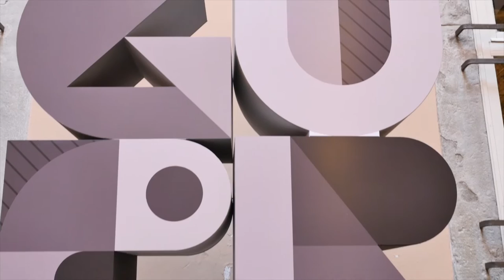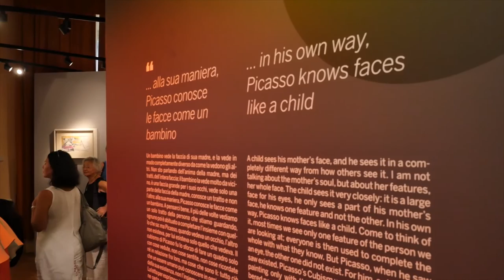A Cortona gli studi preparatori di Guernica e le opere sulla guerra del Neorealismo italiano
La mostra «Guernica: genesi di un capolavoro. La guerra dipinta da Picasso e dai Neorealisti» è aperta a Palazzo Ferretti, in via Nazionale 45 a Cortona. L’evento, patrocinato dal Comune di Cortona e dall’Osservatorio Astronomico dell’Università di Siena, è organizzato dalla Fondazione Ambrosiana per l’Arte e la Cultura di cui è presidente Beniamino Levi.
Il percorso si snoda tra le opere dei principali esponenti nel Neorealismo italiano – fra i quali Guttuso, Manzù, Bueno e altri – provenienti dalla collezione della famiglia Usiglio-Ingrosso e gli studi preparatori di Guernica. Qui, nel cuore della mostra, il visitatore potrà immergersi nel processo creativo di Pablo Picasso, seguendo le idee, i ripensamenti e le correzioni, che lo hanno portato a concepire Guernica: il manifesto universale contro la guerra. I 42 studi preparatori – riproduzioni fedeli dei disegni originali, realizzate nel 1990 dall’Unesco con l’autorizzazione della Fondazione Picasso – permettono di conoscere intimamente uno dei più grandi capolavori dell’arte del Novecento e, parallelamente, di comprenderne l’autore e la sua genialità.
All’inaugurazione, avvenuta ieri, hanno preso parte gli organizzatori e i rappresentanti istituzionali fra cui il sindaco di Cortona Luciano Meoni, l’assessore alla Cultura Francesco Attesti, il vice presidente del Consiglio regionale della Toscana Marco Casucci e il vice presidente della Provincia di Arezzo Nicola Carini.
È stato Ferruccio Carminati, organizzatore della mostra, ad aprire gli interventi: «In periodi come questi dove l’attualità ci pone di fronte a nuove tragiche sfide, è compito dell’arte aiutarci a riflettere – ha dichiarato Carminati – Abbiamo organizzato una mostra che parla della guerra, dove alcuni tra i più grandi artisti della storia ci prendono per mano e ci aiutano a capire il presente e le analogie tra epoche diverse: è anche questo che li rende grandi».
«Cortona ospita una mostra di altissimo livello – dichiara l’assessore alla Cultura, Francesco Attesti – siamo orgogliosi di poter offrire a tutti i nostri visitatori un percorso che dal Neorealismo italiano giunge fino ad una narrazione unica ed evocativa di un’opera-simbolo del Novecento come Guernica. Ringrazio la Fondazione Ambrosiana per questa iniziativa e Daria Ubaldi per aver concesso opere straordinarie insieme a quelle che ha ceduto al Comune e che, attraverso a questa occasione, continuiamo ad esporre. Questa mostra è il prodromo per il nuovo museo d’arte contemporanea, è da qui che parte questo ambizioso progetto».
«Diciotto opere della più grande collezione italiana dedicata al movimento del Neorealismo affiancano l’esposizione della Fondazione Ambrosiana – dichiara Daria Ubaldi, figlia di Renata Usiglio, già Direttrice della Galleria la Colonna di Milano – rappresentando gli eventi bellici successivi a quelli di Guernica».
La mostra sarà aperta tutti i giorni fino al 6 gennaio, dalle ore 10.00 alle 19.00. Per info e prenotazioni,